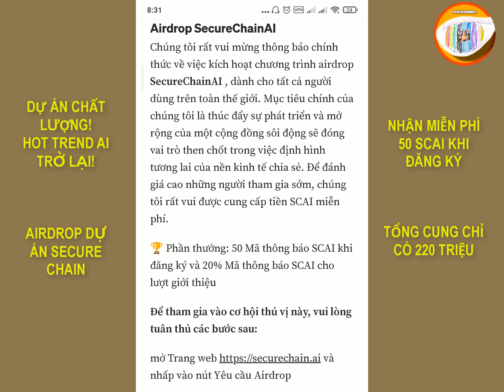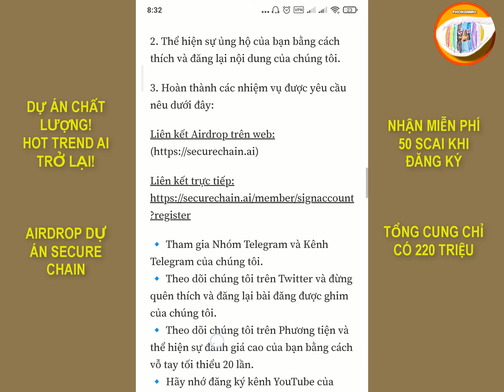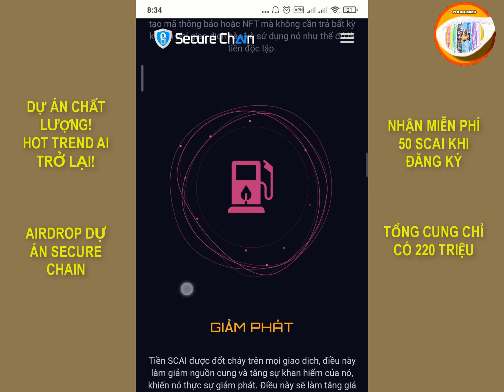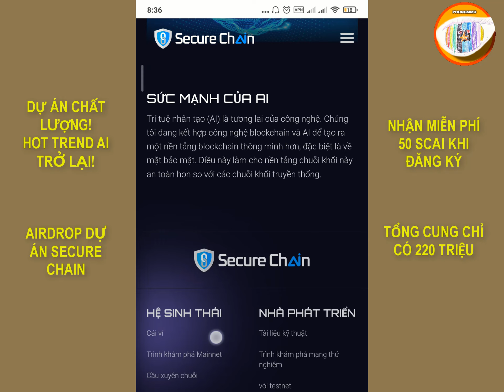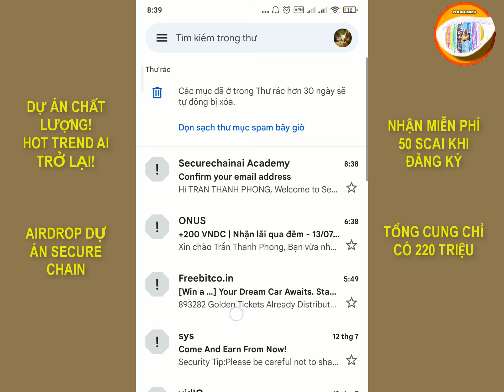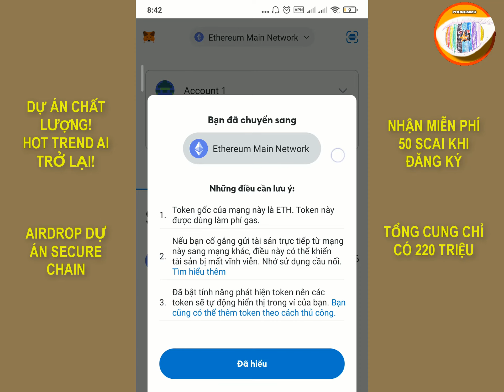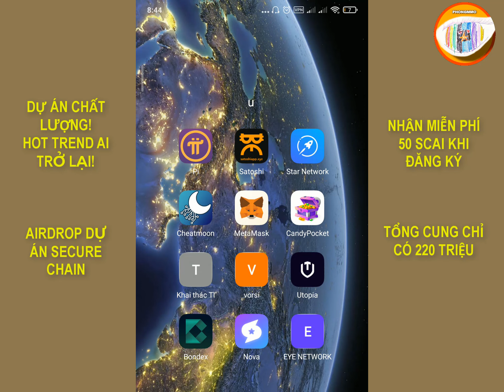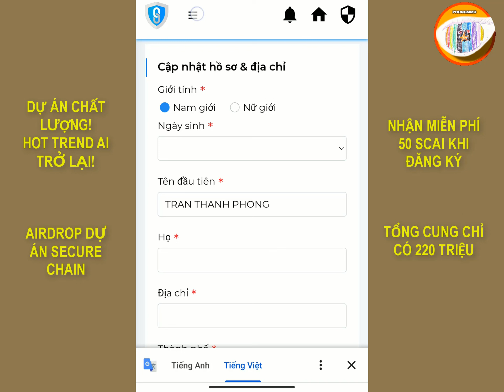SecureChainAI, phần thưởng 50 SCAI cho mỗi tài khoản, nhận thưởng về ví ngay khi mainnet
*Top các sàn uy tín hiện nay:
1. Sàn Binance - Link đăng ký
- Mã giới thiệu: LUC89K4I
2. Sàn Mexc - Link đăng ký
- Mã giới thiệu: mexc-1DwRL
3. Sàn Bybit - Link đăng ký
- Mã giới thiệu: 46550
4. Sàn ONUS- Link đăng ký
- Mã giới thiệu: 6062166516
5. Sàn XT.COM - Link đăng ký
- Mã giới thiệu: JSN1VVAOO6
Tag google
Tag youtube: SecureChainAI;
hot trend ai;
ai;
block chain;
web3;
airdrop;
securechainai airdrop;